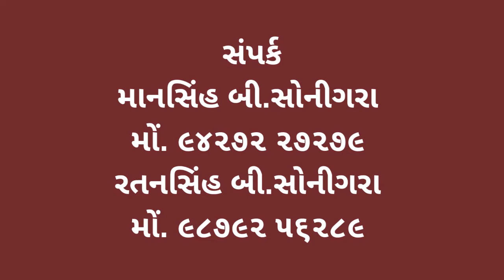રાજપૂત કરણી સેના દ્વારા કચ્છ કલેકટરને આવેદનપત્ર